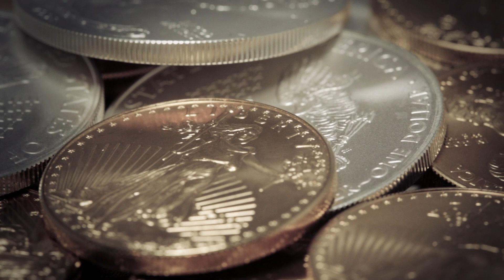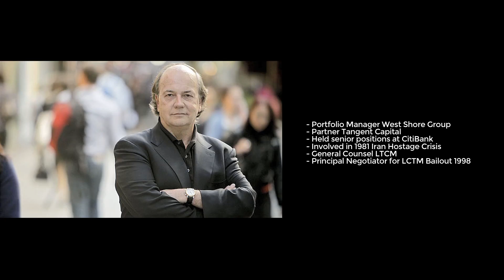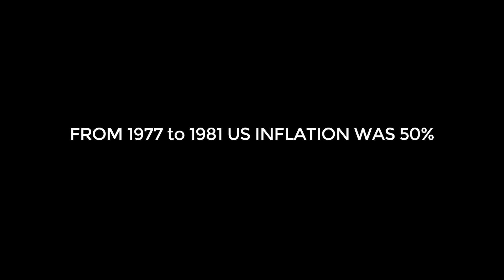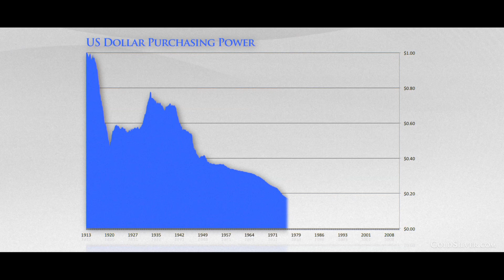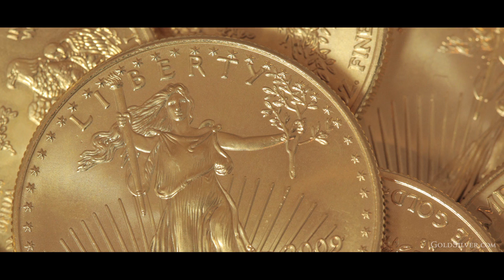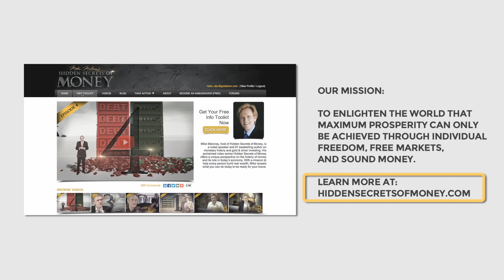Jim Rickards & Mike Maloney: Gold Revaluation & THE DEATH OF MONEY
More Jim Rickards has been featured in 4 out of the 5 episodes that we have released so far in the 'Hidden Secrets Of Money' series - and for good reason. Jim is one of the most articulate thinkers and teachers in the world when it comes to explaining what is really happening in the world of economics today, especially when it comes to gold and silver.

Jim's first book 'Currency Wars' was a bestseller and is highly recommended reading for anyone who wants to get an understanding of economics from 'the inside'. As you'll learn in this video, James G Rickards has a massive amount of experience in both the private and public sectors. Watch the video to learn why he thinks that we shouldn't be surprised that at some point gold is quickly valued at $5000 per ounce...